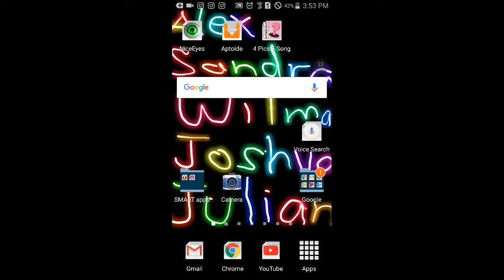WE GOT A NEW ANIMAL | Crossy Road